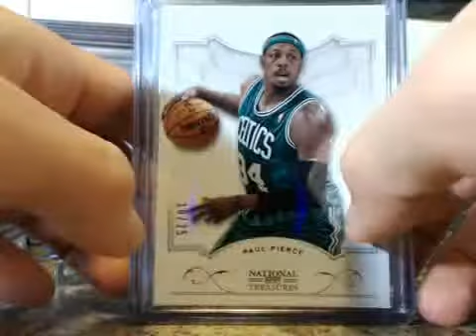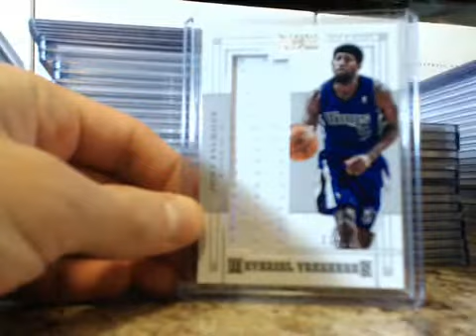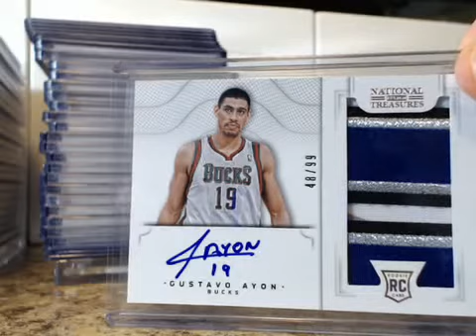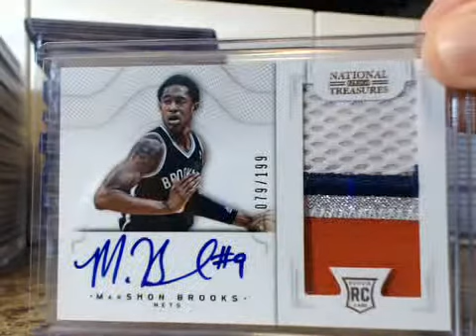2012-2013 Panini National Treasures Basketball Case Break Hit Recap #23~FARIED, HOWARD, WALL